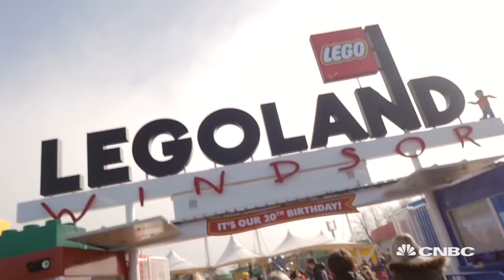Brick by brick: How Lego won over the world | Marketing Media Money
From what started off as a small Danish wooden toy manufacturer, Lego has now become one of the most popular toymakers worldwide. CNBC takes a look at its achievements.

CNBC_international